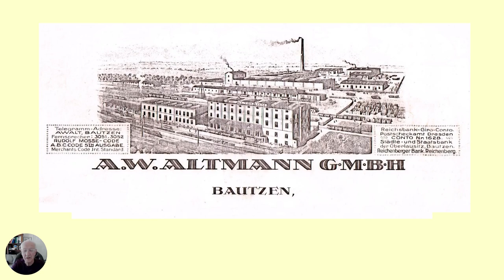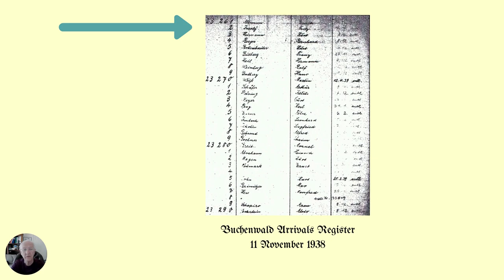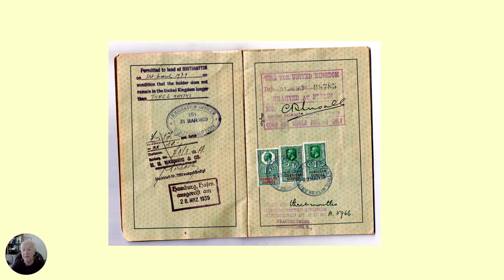The Shovel - a personal story